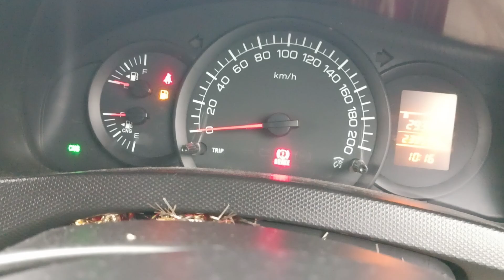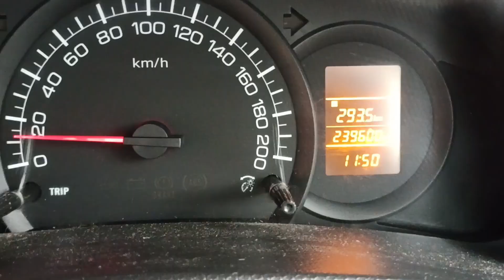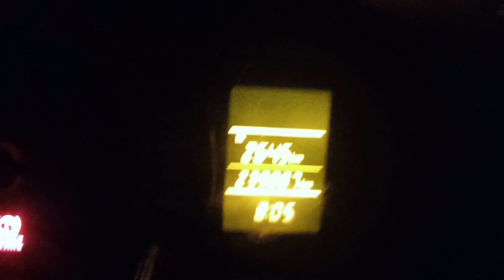Dehradun To Delhi || One Way Drop Delhi || Dehradun taxi vlogging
Delhi NCR To Outstation Taxi Service
Aap Hamen apna Tour Plan WhatsApp and Text Message Kar Sakte Hain Agar Call Na Lage ya Call Pic Na Ho To Aap Hamen Whatsapp Ya Message Karke Chhod Den Ham aapko contact Kar Lenge🙏🙏🙏🙏😀